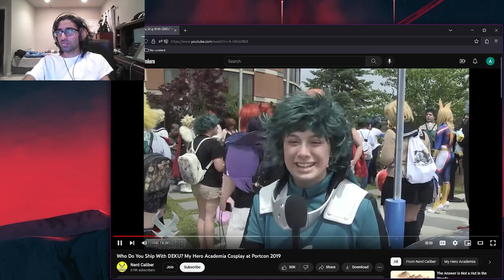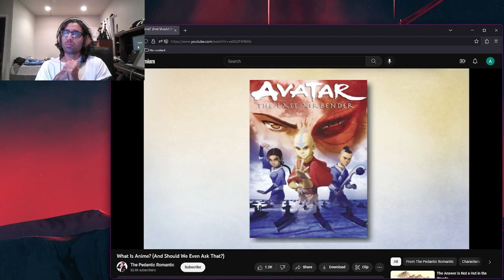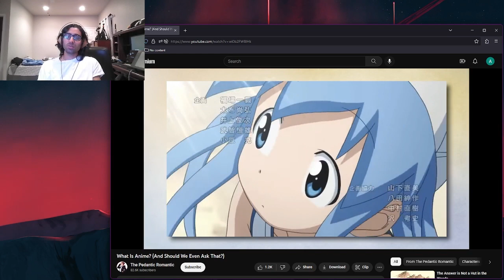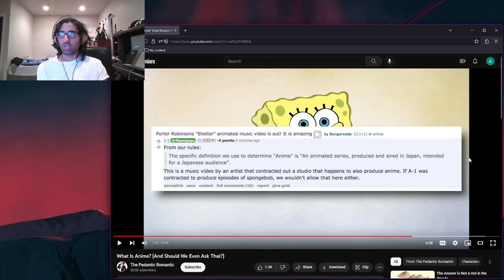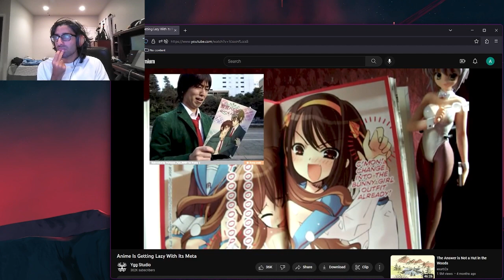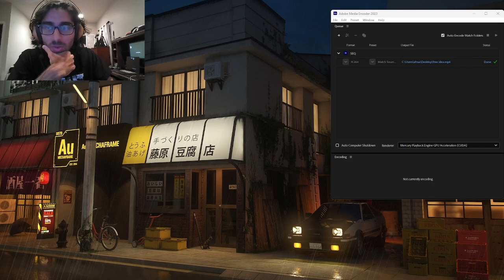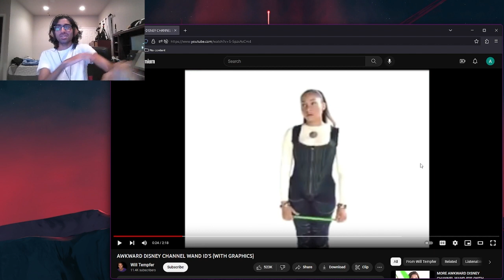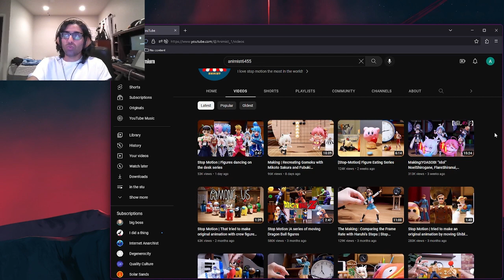2023-6-27 - Reacting to a bunch of anime community stuff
Subjective vs objective -

Who Do You Ship With DEKU? My Hero Academia Cosplay at Portcon 2019
Nerd Caliber
THE BEST ECCHI ANIME EVER
Degenerocity
Unlisted
What Is Anime? (And Should We Even Ask That?)
The Pedantic Romantic
Why You Should Consider Unpatroning The Pedantic Romantic
OsakaSyndrome
Anime Is Getting Lazy With Its Meta
Ygg Studio
RIP Digibro
UPI3
Responding to Noralities' HOT TAKES... As a Female Anituber
NatalieXHunter
Asuka is a Charger
SillySeeker Productions
AWKWARD DISNEY CHANNEL WAND ID'S (WITH GRAPHICS)
Will Tempfer
Avatar Finale Trailer from the NYCC
aEquanimity
Etika- Reacts to the worst black guy in a anime dub
RoséKami
The Animist

--Timestamps--
0:00 Chapters